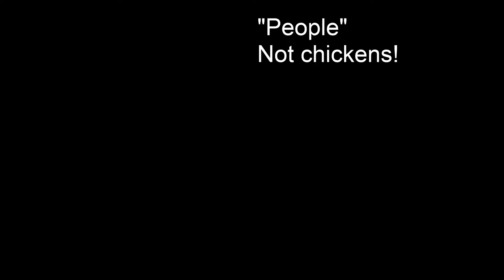Community Energy Fortnight 2020 - CEE's call for videos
During lockdown, the Community Energy England team made this video using their phones to set a challenge for other community energy organisations to do similar as part of Community Energy Fortnight 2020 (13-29 June). We don't need fancy equipment to use video to talk about the amazing work happening in communities across the UK and beyond.

This year's Community Energy Fortnight theme is exploring how to HarnessOurPower, in order to grow our resilience during this crisis and build back better. Community energy has a natural role in a just recovery and just transition, and Community Energy Fortnight will be a time to start conversations on how to HarnessOurPower for a better future surging forwards to 2030.

Filming and editing by CEE.